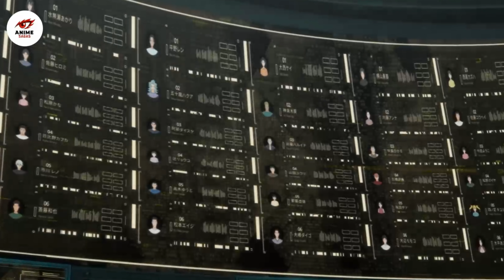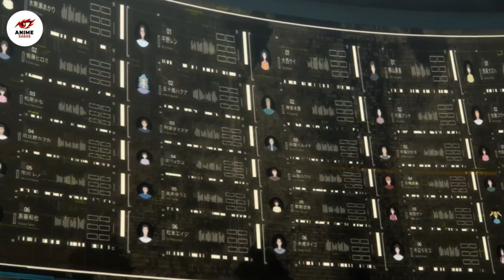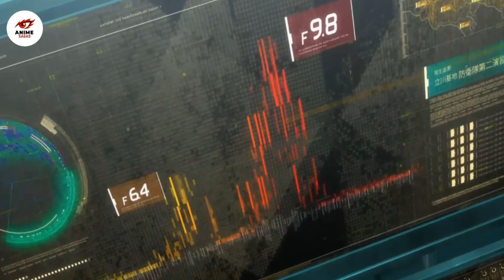Kaiju No. 8 Episode 4 Explained In Bangla | ২০২৪ এর সেরা এনিমি সিরিজ কাইজু No.৮ পর্ব ০৪